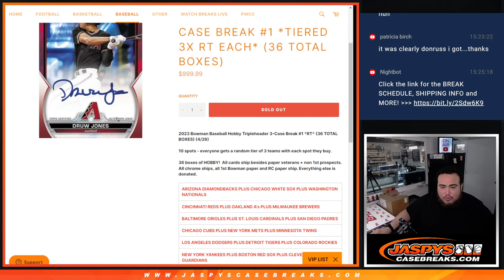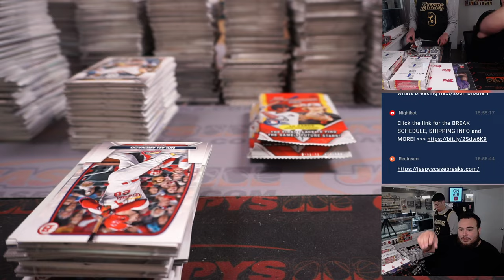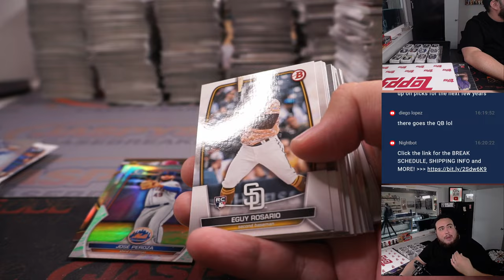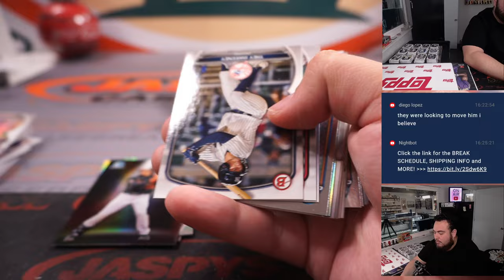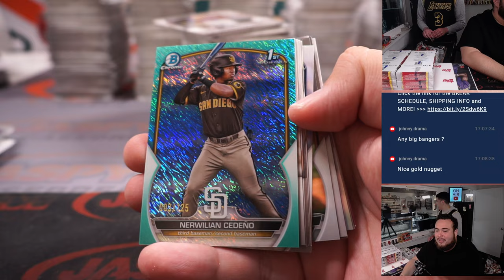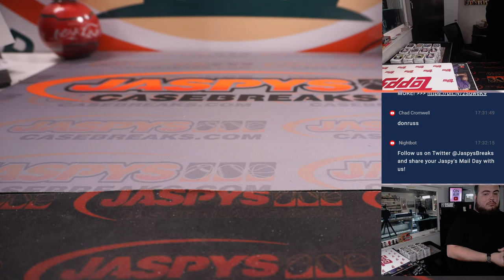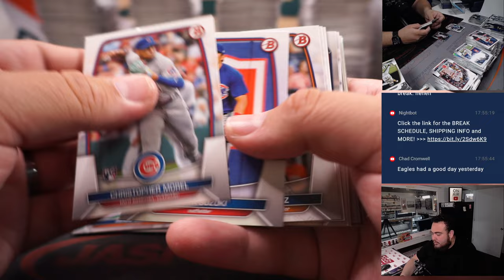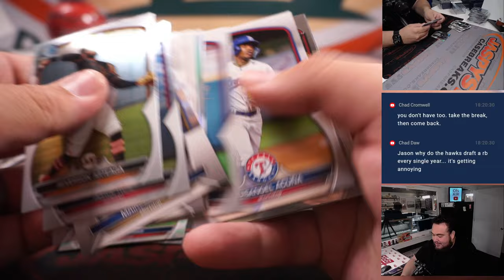F. 4/28/23 - 2023 Bowman Baseball Hobby Tripleheader 3-Case #1 *TIERED 3RT*